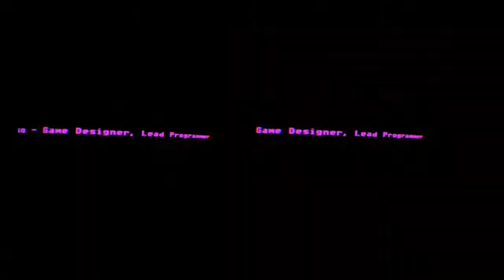Resero Presents: Untold Games & Loading Human (MCM London Comic Con Games Stage Recap, May 2014)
Is virtual reality really the future? We invite Untold Games and Loading Human onto the stage to find out. With Flavio Parenti, Creative Director, and Matteo Sossa, Game Designer on hand, Dan has his first Oculus Rift demo live on stage. Will he vomit? Will he fall off the stage? Find out.